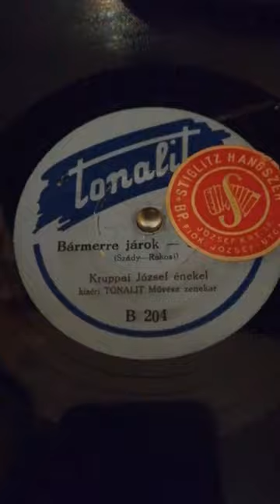Táskagramofon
Kruppai József  -  Bármerre járok